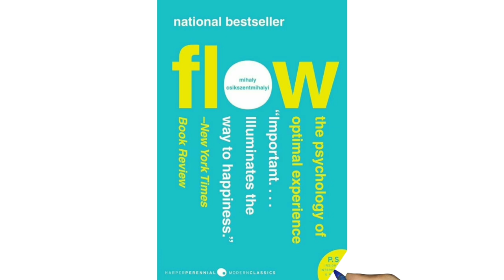🌟 Flow by Mihaly Csikszentmihalyi BOOK SUMMARY - Takeaways from the book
🔴 GET YOUR HANDS ON THIS INCREDIBLE BOOK TODAY!

And consider sharing the video with someone who may enjoy it.

✍ Also, please write me in the comment section the title of the book for which you would like me to provide a summary of it.

""Flow" by Mihaly Csikszentmihalyi is a book that explores the concept of happiness and optimal experience. Csikszentmihalyi introduces the idea of "flow," which is the state of being fully immersed and focused on a task, where one's skills are matched to the challenges at hand. In this state of flow, individuals experience deep enjoyment and a sense of fulfillment. The book discusses how to achieve flow in various aspects of life, such as work, leisure activities, and relationships. Ultimately, Csikszentmihalyi argues that experiencing flow can lead to a more rewarding and meaningful life.